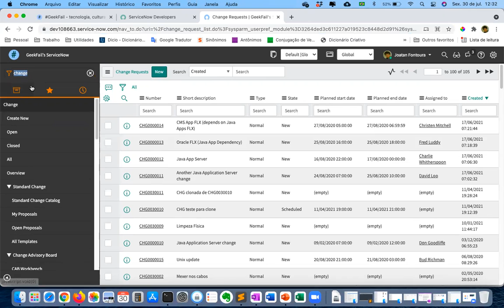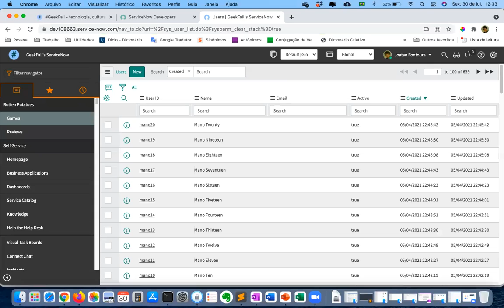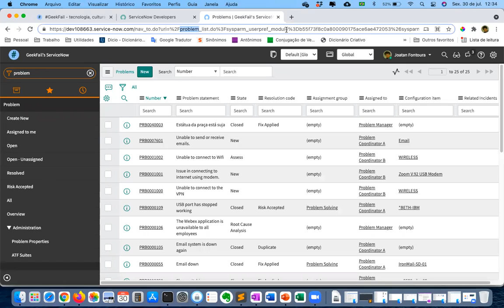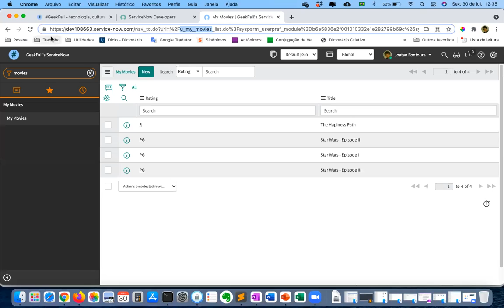ServiceNow: Identificando Tabelas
Uma vez me falaram que no ServiceNow, tudo é uma tabela. Na hora, tecnicamente falando, isso fez sentido. Mas quando comecei a trabalhar com a ferramenta é que vi na prática o valor dessa afirmação. A partir desse vídeo, saiba como identificar uma tabela no ServiceNow.

Até mais! 🤓